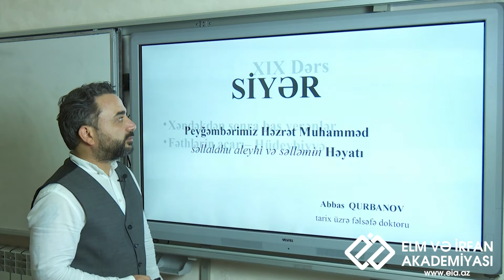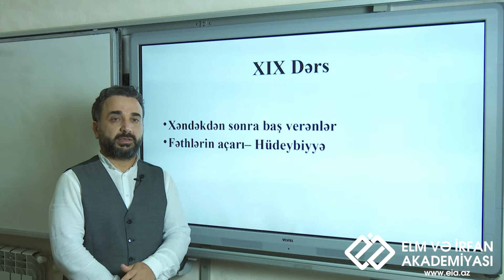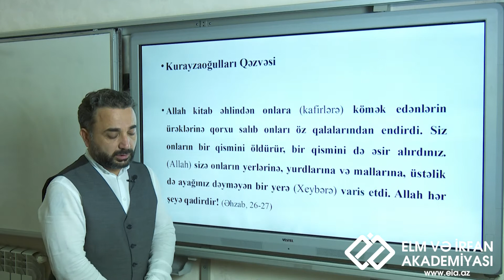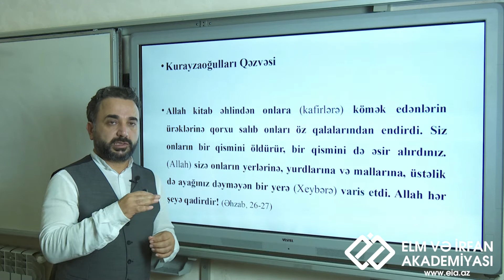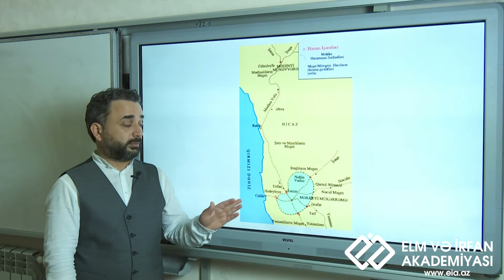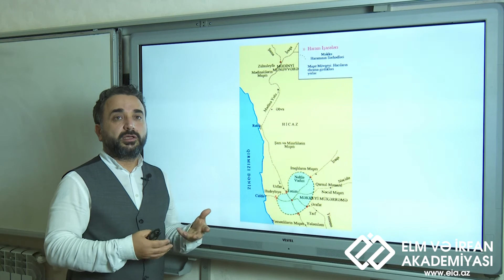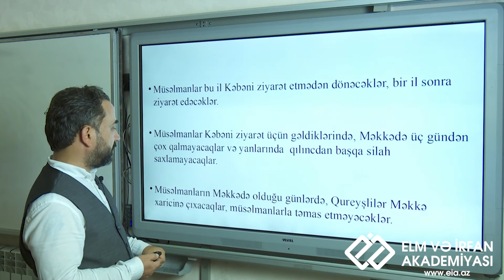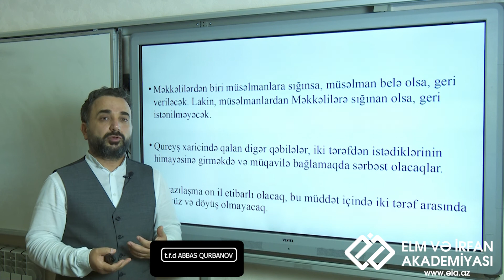Siyər (19-cu dərs) - Hudeybiyyə müqaviləsi- t.f.d. Abbas Qurbanov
Gizli fəth - Hüdeybiyyə
Ridvan beyəti
Hüdeybiyyə
Kaynuka oğulları

Siyər dərsi ilə əlaqəli t.f.d. Abbas Qurbanovun bütün dərslərini aşağıdakı linkdən istifadə edərək izləyə bilərsiniz

1. Videonu bəyəndinizsə LİKE düyməsinə tıklayın ki, video daha çox insana çatdırılsın.
2. Ən yeni videolardan xəbərdar olmaq üçün kanalımıza ABUNƏ olun və "zınqırov" işarəsinə tıklayaraq bildirişləri aktiv edin.